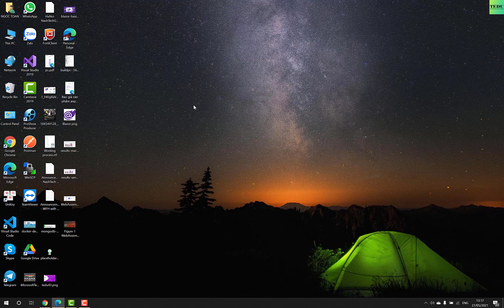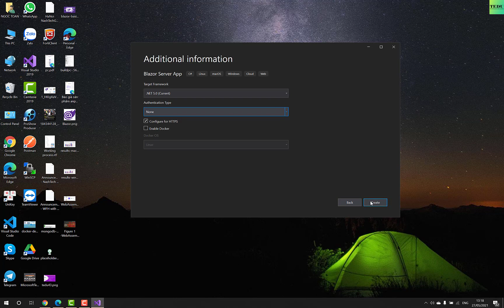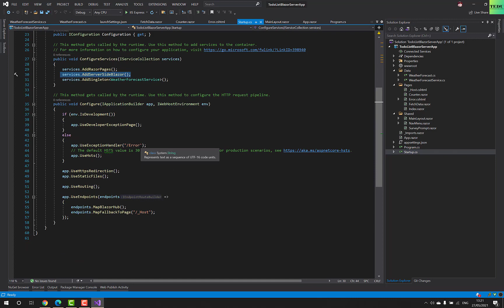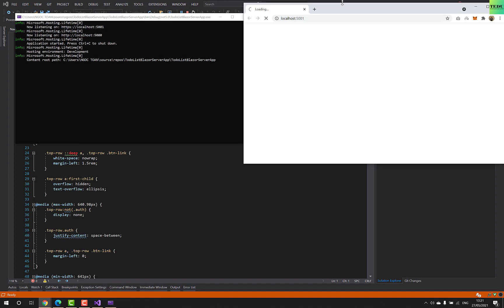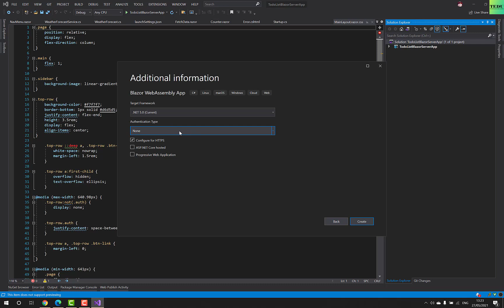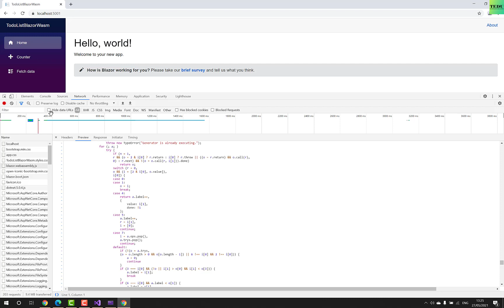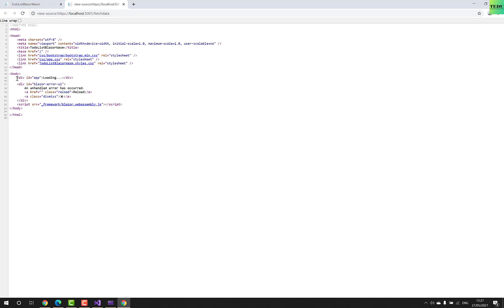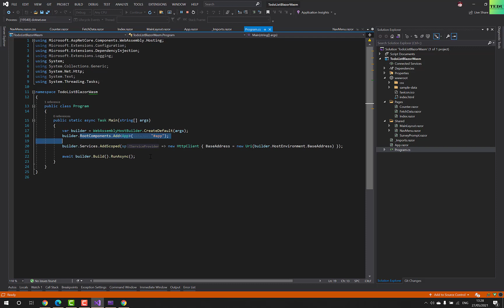Lập trình Blazor căn bản - Bài 5: Cấu trúc project Blazor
Tìm hiểu cấu trúc project của Blazor Server và Blazor WebAssembly